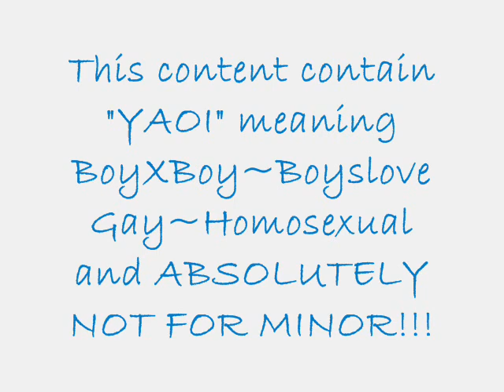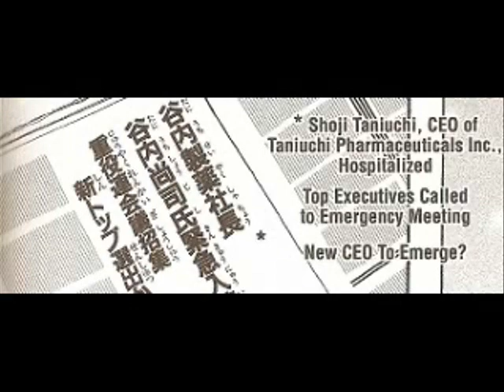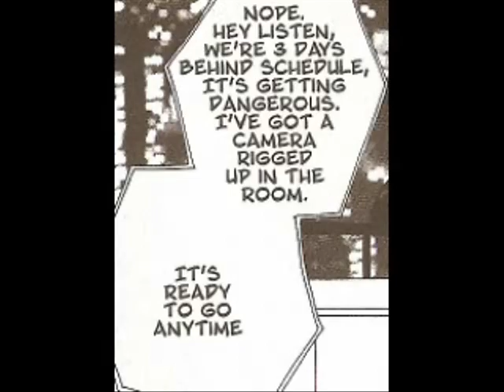SkyScrapers of Oz ch2 [2/2]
Yaoi = BoyXBoy Boyslove Don't Like Don't Watch Don't Flagg